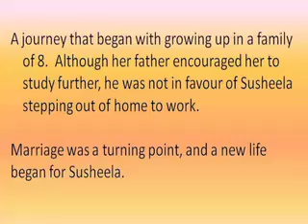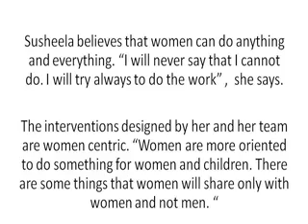International Women's Day Competition Winners